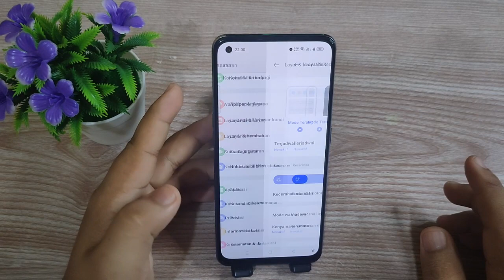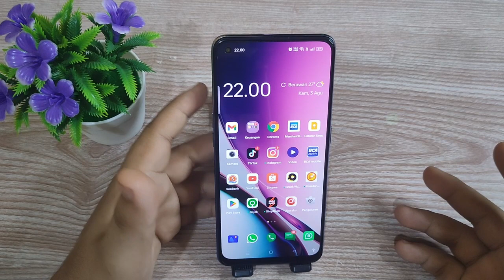Cara mengatur waktu tunggu Layar Hp Oppo A74